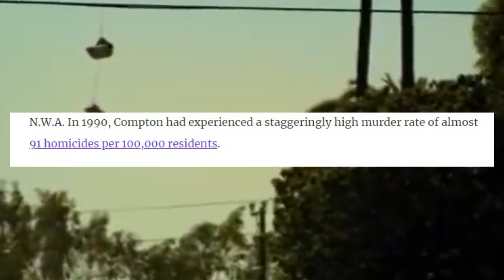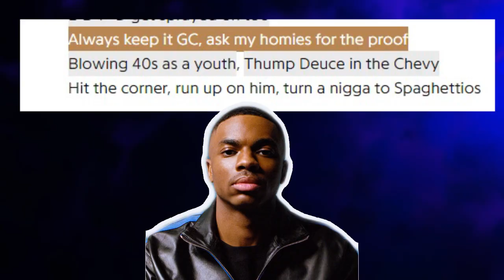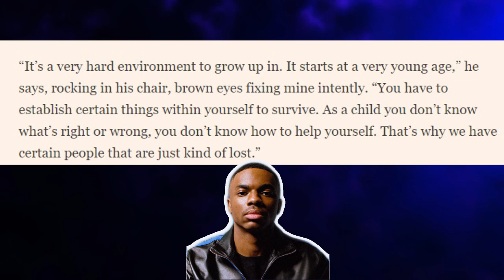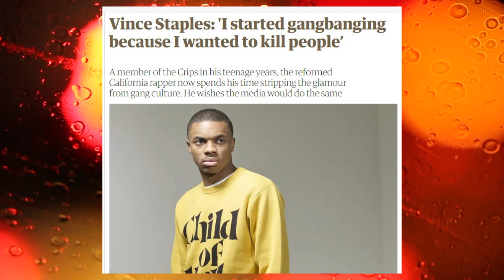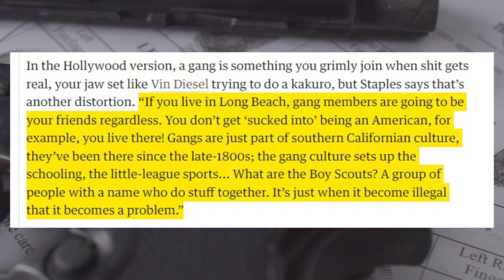Vince Staples’s uncontrollable bloodthirst (documentary)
A Deep Dive into Vince Staple's early discography & his early life.